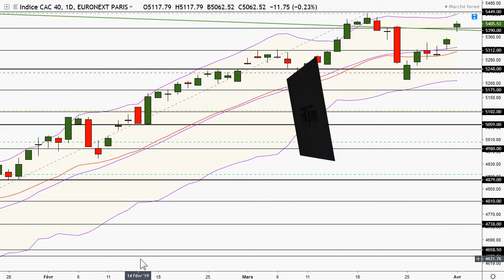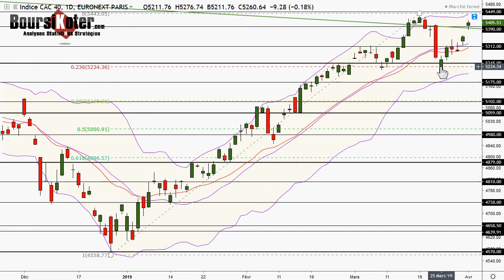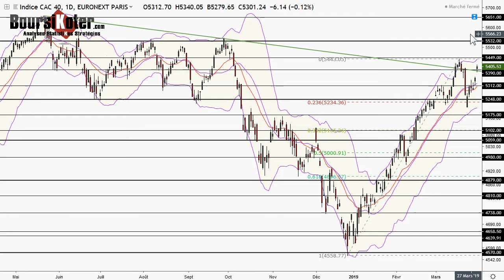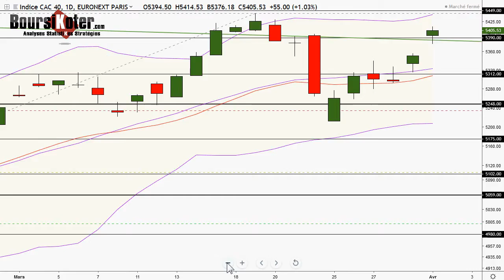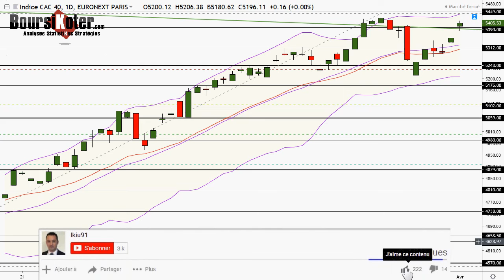CAC 40 Analyse technique du 01-04-2019 par boursikoter